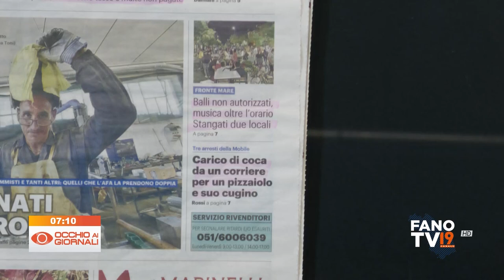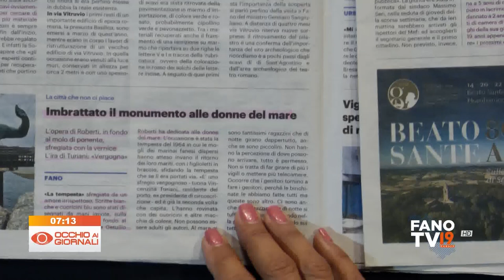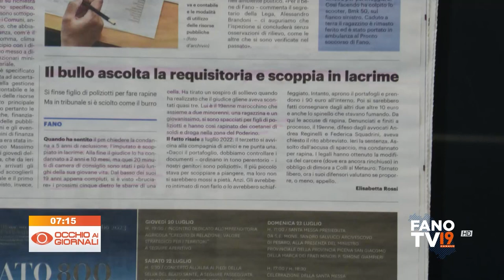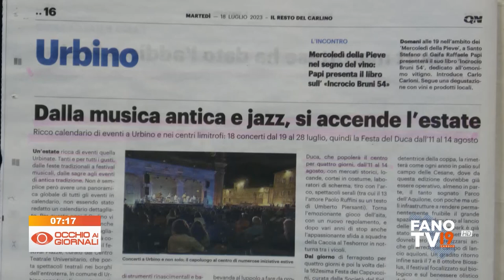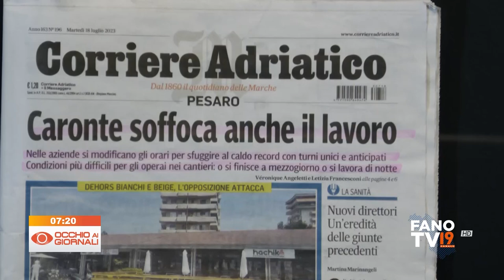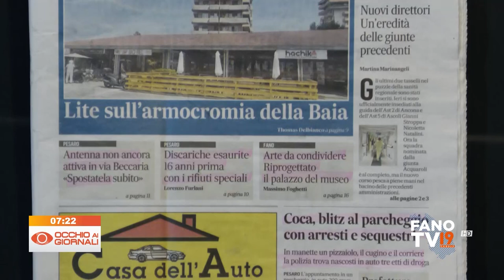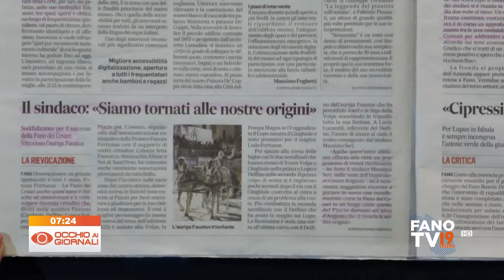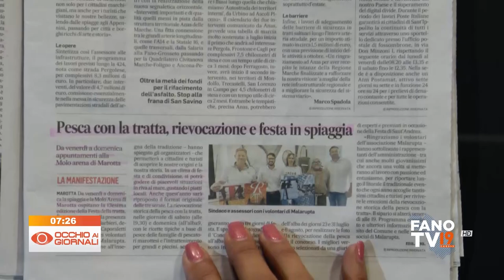Occhio ai Giornali 18 luglio 2023